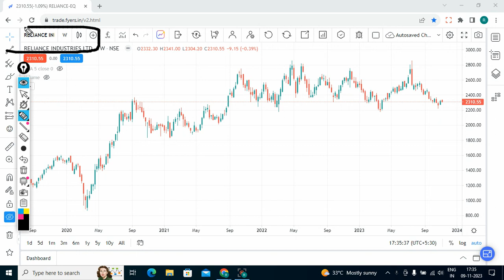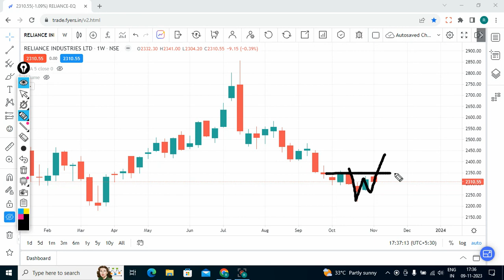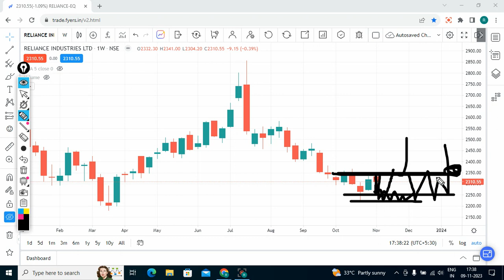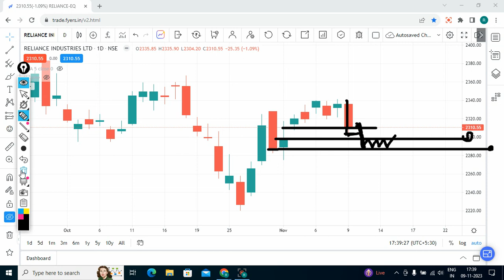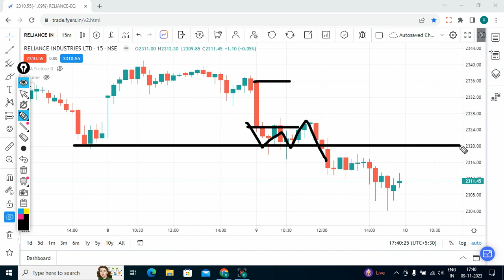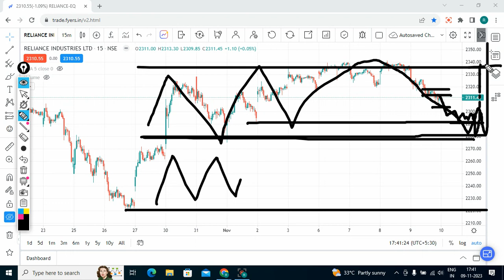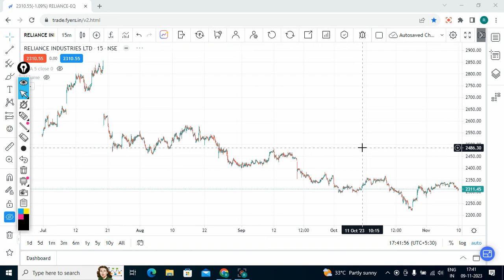Reliance industries | Reliance share latest news